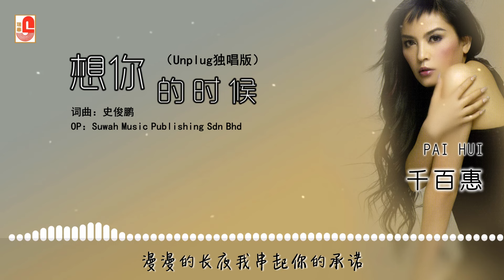千百惠 - 想你的时候 Unplug独唱版（Official Lyric Video)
千百惠 ‖ 女人别太傻 ‖ SWCD 28218

想你的时候（Unplug独唱版）